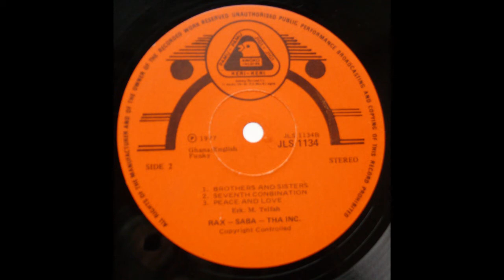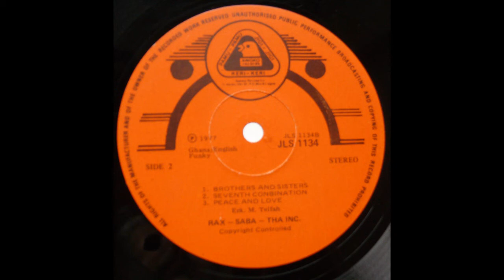Rax-Saba-Tha Inc. ‎– Seventh Combination 1977